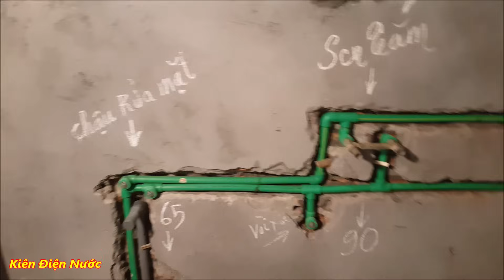Chia Sẻ Kích Thước Đặt Ống Cấp Và Thoát Cho Nhà WC Gia Đình